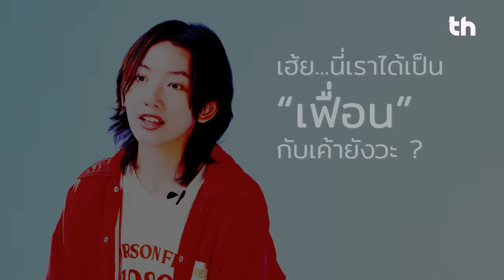THHeadline X Ninecac | Special Interview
📌 ถ้าเป็นเพื่อนไม่ได้แต่เป็นเเฟนก็ยาก งั้นเราก็มาเป็น “เฟื่อน” เเล้วกัน ซิงเกิลใหม่สุดไพเราะจาก Nine CAC ที่จะมาเปิดเผยความลับ และเรื่องราวต่างๆ ในชีวิต พร้อมทั้งมุมมองของคนที่แอบรักเพื่อนสนิทเเต่ไม่กล้าบอกเพราะจะเสียเขาไป ในรายการ Special Interview